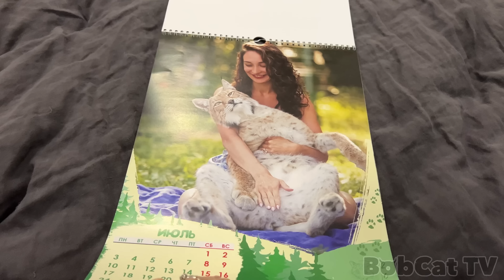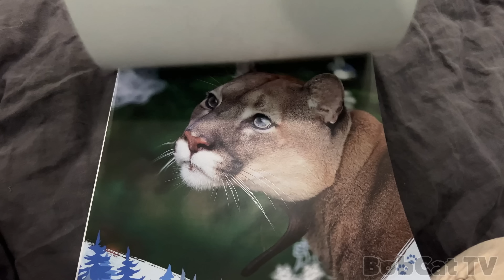ИЩУ ПОДХОД К ПУМЕ НАЛЕ / Обнимашки с рысями / Урчащий хор котят / Минипиги резвятся до упаду